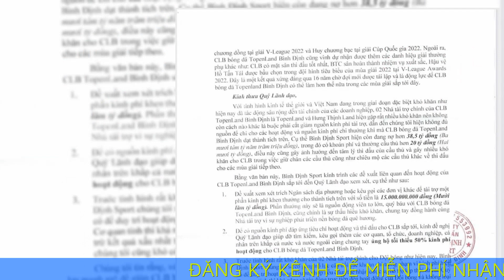Tiêu 355 tỷ đồng sau 3 mùa, CLB Bình Định rơi vào cảnh nợ nần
Công ty Bình Định Sport, đơn vị quản lý CLB Bình Định, đã gửi công văn cho lãnh đạo tỉnh để nhờ hỗ trợ kinh phí họat động cho đội bóng.

Theo công văn mà Công ty Bình Định Sport gửi cho các lãnh đạo tỉnh Bình Định ngày 9/12, CLB Bình Định đã tiêu hơn 355 tỷ đồng sau 3 mùa giải, tính từ năm 2020. Đến thời điểm này, đội bóng đất võ còn nợ khoảng 38,5 tỷ đồng. Trong đó, các khoản phí và thưởng còn nợ cầu thủ là 20 tỷ đồng.

Nguyên nhân dẫn đến việc CLB Bình Định nợ nần là do hai nhà tài trợ chính cắt giảm tiền tài trợ vì suy thoái kinh tế. Công ty Bình Định Sport đề nghị tỉnh hỗ trợ khoảng 15 tỷ đồng. Ngoài ra, họ còn mong tỉnh Bình Định đứng ra kêu gọi các doanh nghiệp chung tay tài trợ đội bóng, tối thiểu 50% kinh phí hoạt động.

Nếu mọi chuyện không được giải quyết sớm, CLB Bình Định sẽ gặp rắc rối.

"Trong trường hợp đội bóng không nhận được sự hỗ trợ từ phía tỉnh thì khả năng tác động trực tiếp đến hoạt động của đội bóng và không loại trừ kết quả xấu nhất trong mùa giải tới sẽ xảy ra", trích từ công văn của Công ty Bình Định Sport.

Tháng 12/2020, CLB Bình Định công bố gói tài trợ 300 tỷ đồng cho 3 mùa giải (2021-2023). Nhờ nguồn tài chính dồi dào, đội bóng này chiêu mộ đến 14 tân binh trước mùa giải 2022, đa số là cầu thủ kinh nghiệm, đã khẳng định được tài năng ở V.League như Trần Đình Trọng, Hà Đức Chinh, Đỗ Văn Thuận, Mạc Hồng Quân, Nghiêm Xuân Tú...

Giữa mùa giải, CLB Bình Định chiêu mộ thêm thủ môn Đặng Văn Lâm. Người gác đền này sẽ gắn bó 3,5 năm với đội bóng đất võ và tổng giá trị của bản hợp đồng này là 13 tỷ đồng.

Sau khi mùa giải 2022 kết thúc, CLB Bình Định cũng đã đưa tiền vệ Cao Văn Triền về sân Quy Nhơn.